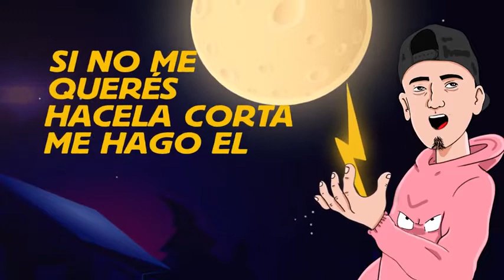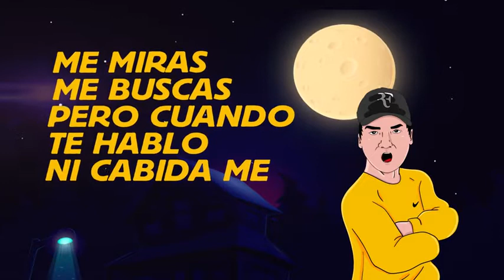Los Meketrefes Ft. Pinky 💣💣" S E G U I L A F L E C H A "🇵🇾🇵🇾💥💥 🇦🇷🇦🇷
Los Meketrefes Ft.
LANZAMIENTO OFICIAL.!.!.!.! 💣💣
"  S E G U I    L A    F L E C H A  "